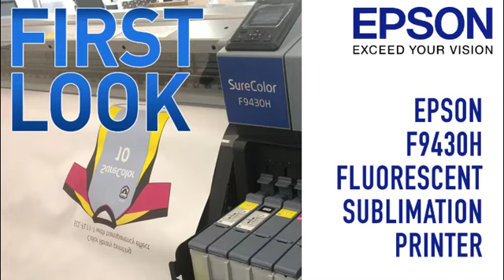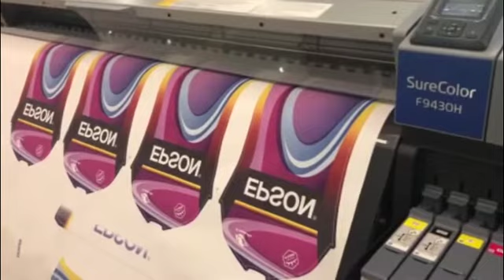Epson SureColor F9430H - First Look